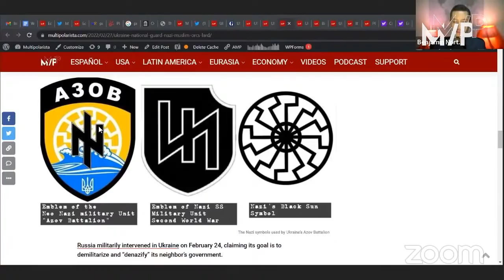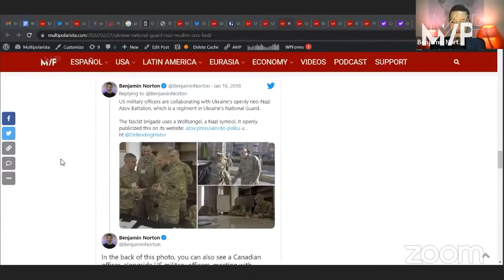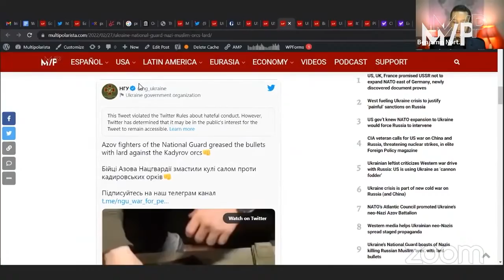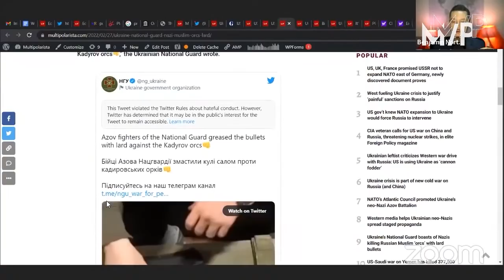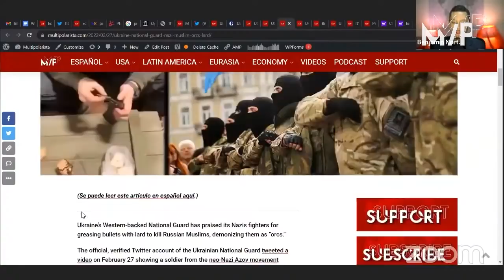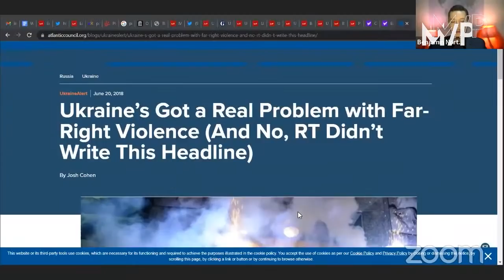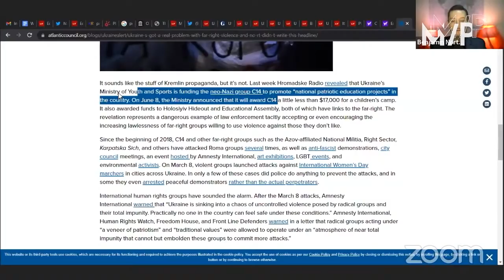Ukraine President Zelensky has a huge Nazi problem - it's a fact, not 'Russian propaganda'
Ukraine's President Volodymyr Zelensky was elected in a landslide promising peace with Russia. Instead he did a 180. Why? The US largely controls the Ukrainian government, Zelensky was an actor with no political experience, and he has been threatened by neo-Nazis and far-right extremists, who have significant influence over the security services. This is an undeniable fact, not "Russian propaganda."

|| Benjamin Norton ||